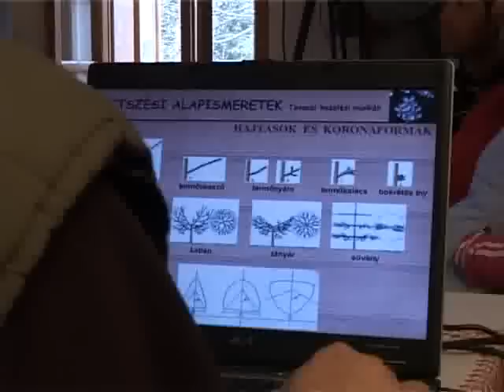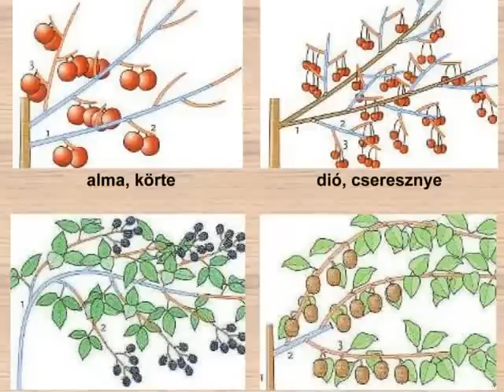Ökológiai Intézet - Gyümölcsészet hagyományosan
Az Ökológiai Intézet a Fenntartható Fejlődésért Alapítvány KEOP 6.2.B
-"Fenntartható életmóddal kapcsolatos non profit információs központ
fejlesztése" c. mintaprojektjének keretében három témában készülnek
rövidfilmek. Az elkészült filmeket az Intézet weboldaláról is le lehet
A "Gyümölcsészet hagyományosan" c. film bemutatja a kárpát-medencei gyümölcsfajták sokszínűségét, biodiverzitását. Szilvák, körték a nedvesebb, párásabb területeket kedvelik, míg a cseresznye a szárazabb mikroklímát. Ültetőgödröt már jóval az ültetés előtt kiásták. Ültetés, komposztálás, metszés, takarás. A gyümölcsészetről Hudák Katalin pomológus mesél.